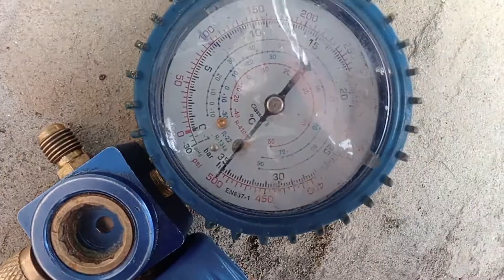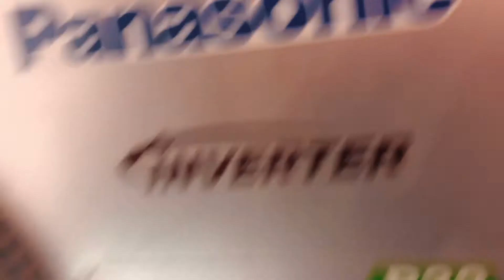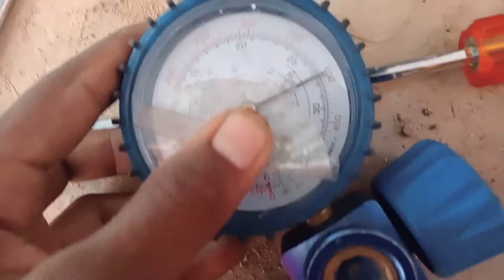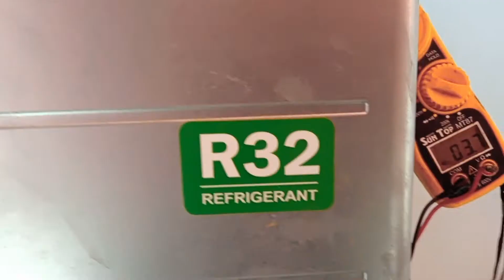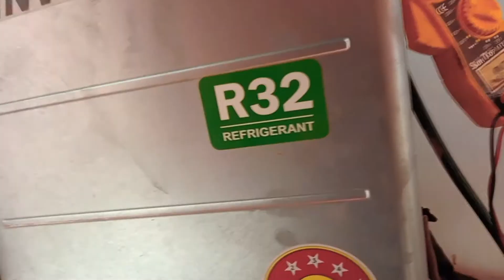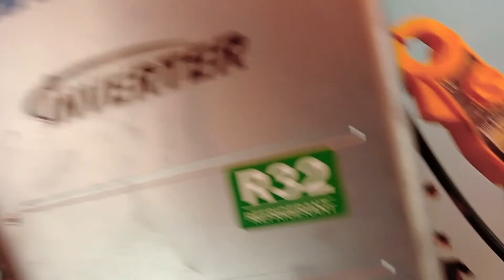गैस की लीकेज ढूंढें 2 मिनट में । panasonic split AC oppression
panasonic split AC me 10से 15 दिन में गैस लीकेज हो जा रही थी।।